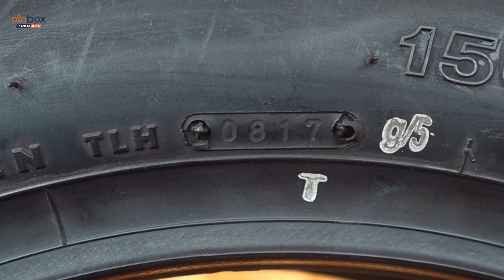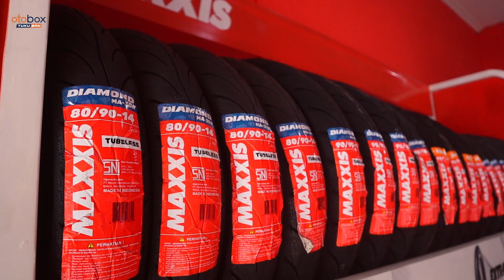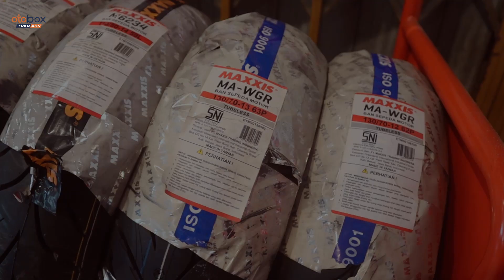PENJELASAN BAN KADALUWARSA | OTOBOX TUKU BAN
Tak sedikit masyarakat Indonesia sering mengatakan kalau ban yang sudah berumur sebagai ban kadaluarsa. Padahal pada sebuah ban tidak pernah dituliskan mengenai masa atau tanggal kadaluarsa. Pabrikan ban hanya menuliskan tahun produksi ban tersebut pada bagian pinggir ban (side wall).
Ban yang dikatakan masih layak digunakan adalah bukan karena umur tapi lebih kepada kondisi dari fisik yang pada akhirnya memengaruhi performa.
Ban itu tidak ada masa expired, tapi adanya masa keusangan. Masa keusangan ini dipengaruhi oleh beberapa faktor, termasuk disebabkan oleh cara penyimpanan yang tak sesuai. Ban yang disimpan secara baik, bisa sampai 10 tahun. Tapi kalau jelek, 1 atau 2 tahun juga sudah tak layak dipakai.